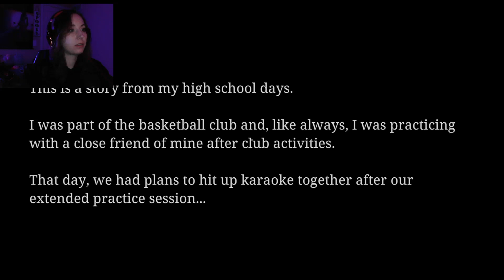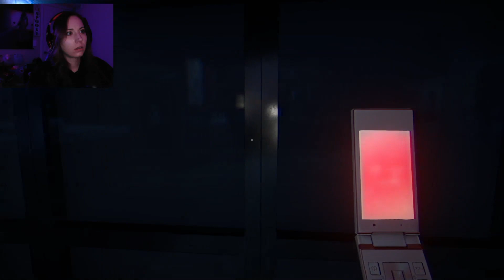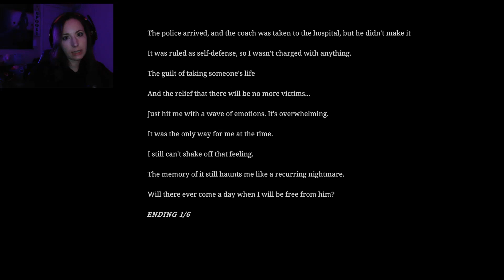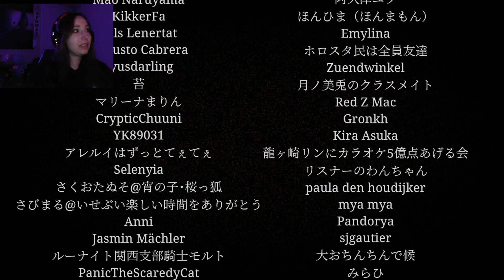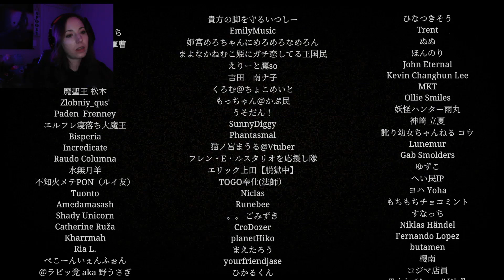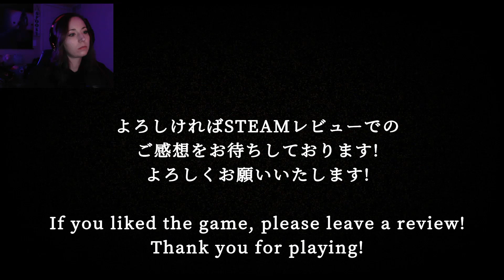The Karaoke: Creepy Vibes At Karaoke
Full playthrough of The Karaoke by Chilla's Art. Alone at Karaoke. What could go wrong?? Join me and find out. I liked this game a lot. Tell me what you think. As always thanks so much for getting spooked with me and stick around for endless spooks.